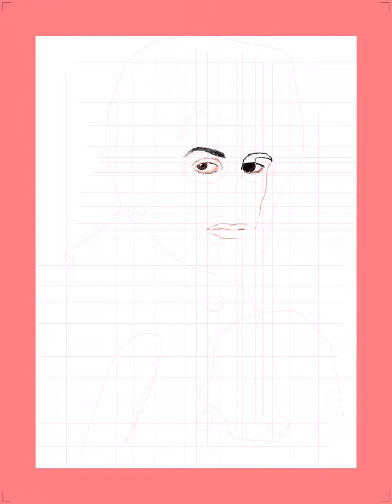Process painting of Rocky, Sylvester Stallone